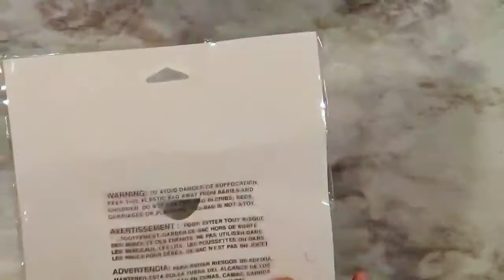TOP 5 FALL AND HALLOWEEN DIY DOLLAR TREE PROJECTS FROM AUGUST 2019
A compilation of my favorite projects from August 2019